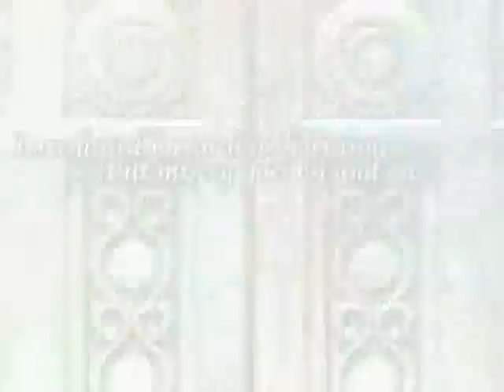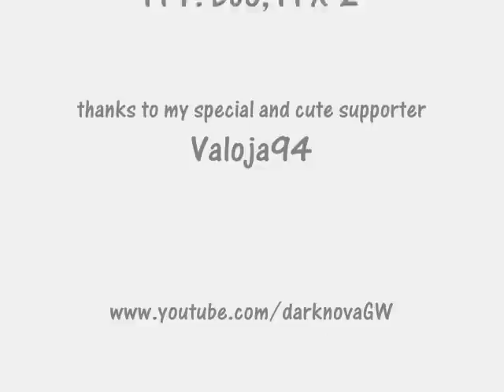Emilie Autumn "Save You" - Final Fantasy + Drakengard + Valkyrie Profile amv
song: Save You
artist: Emilie Autumn
album: Enchant
scenes: Final Fantasy 7: Dirge of Cerberus, Final Fantasy X-2, Drakengard 2, Valkyrie Profile: Lenneth

a gift to Valoja94 for her cuteness and support she has given me

hidden scenes are available, though i think next time i should stop using it for a while. since not many people will enjoy those hidden scenes i think

Emilie Autumn - Save You lyrics

How do I save you from a fate so sweet
As being torn to pieces by a loving hand
How do I save you from a voice so soft
As that which acquiesces to your each demand
How do I look upon the eyes I love
And send them down this path, I know it isn't right
How do I make you realize my love
That there is more to fear than strangers in the night

How do I save you?
How do I set you free?
Behind the curtain waits a darker world
If I can't make you leave
How can I save you from me?

I think you've had enough experience
To differentiate between a heart of gold
And what you cradle in your gentle arms
Can you not recognize a soul already sold?
How do I save you from the things I've been?
I can't deny the past, it's written on my face
How do I save you from the mess you're in
When I can't make you leave this torturous embrace